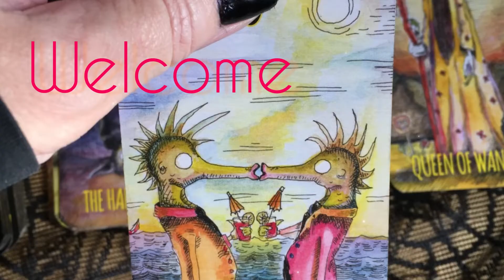Top 5 Tarot Pet Peeves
Grab a coffee and get cozy! I get asked to share my fave and least fave decks all the time. Rather than tell you that, I thought I would share the things that keep from enjoying tarot decks or why I might not use them at all.

Perhaps you share these feelings, or, you might choose your decks for the exact opposite reasons and disagree completely.

Enjoy this pet peeve video and have a great day and week!

What traits do you look for in a deck? What things don't you like?

For more info...BATS BLOOD ORACLE is arriving by Dec 1 and decks will be sent out in the sequence they were ordered. Thank you! It's not too late if you want to grab your own deck, it's in the 'shop' online and ready to pre-order

Instagram @monicabodirdky for updates and mid-week readings Wednesday and weekend readings on Friday (IGTV)

Have a great day and week!